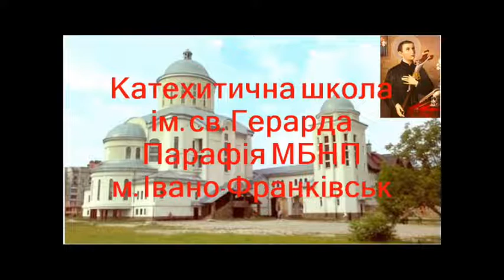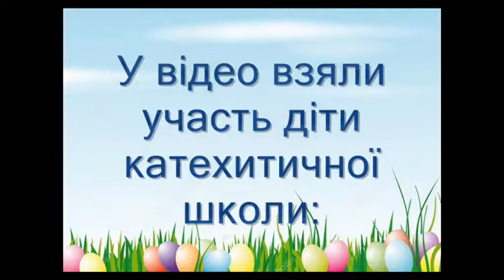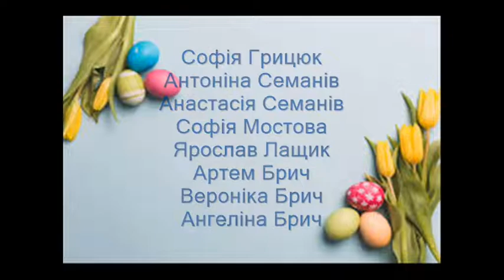Пасхальне привітання від катехитичної школи